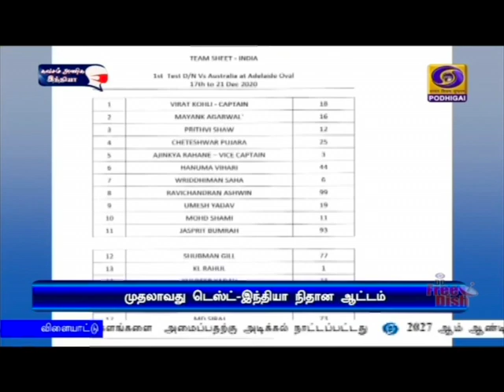இந்திய அணி நிதான ஆட்டம்PodhigaiTamilNews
ஆஸ்திரேலியாவுக்கு எதிரான முதலாவது டெஸ்ட் கிரிக்கெட் போட்டி - இந்திய அணி நிதான ஆட்டம்.